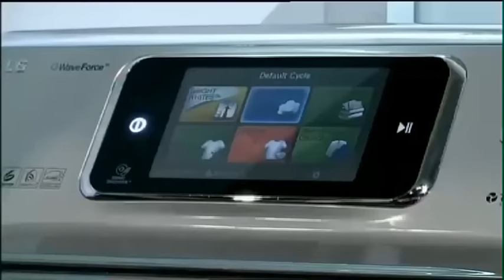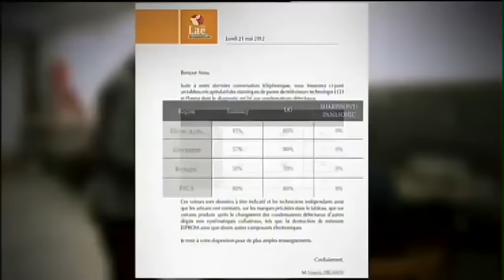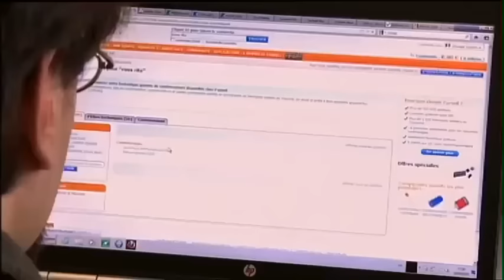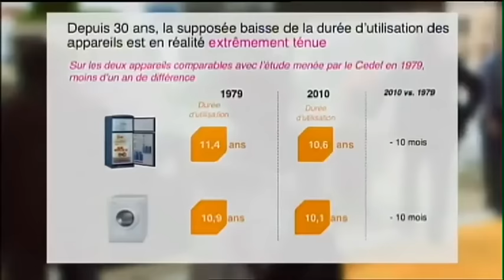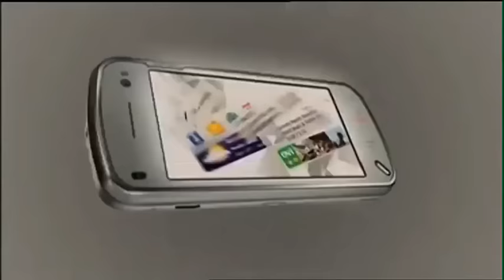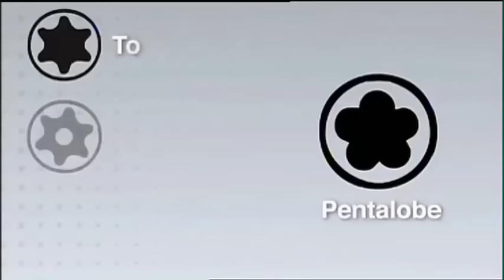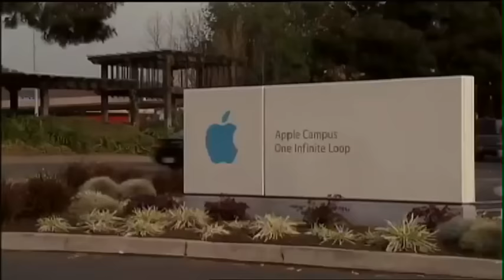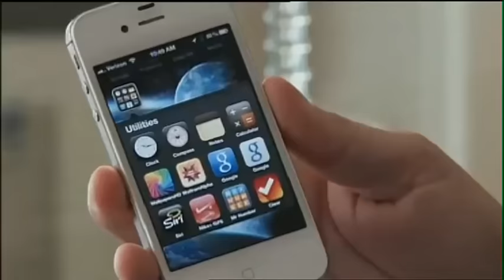Apple and Samsung: Built to Fail? The Truth About Planned Obsolescence | Investigative Documentary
Are companies like Apple and Samsung designing expensive electronic products, built to die? Every year, shinier, slicker new models are released to encourage us to upgrade. But it’s not enough just to persuade consumers to buy more and more: they have to be forced to upgrade.

From the iPod and iPhone, designed with an integrated battery that cannot be changed by the user, to Samsung TVs built to burn out after three years, manufacturers are doing everything they can to limit their products’ lifespan. Older versions not only last longer, but in many cases, they also performed better. The picture quality on the old cathode ray TVs was higher than on the new LCDs. We investigate how big brands like Apple ruthlessly use programmed obsolescence to increase their profits.